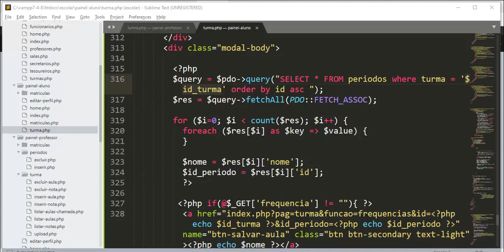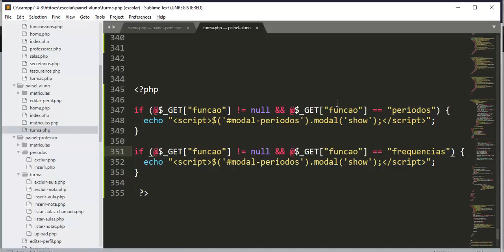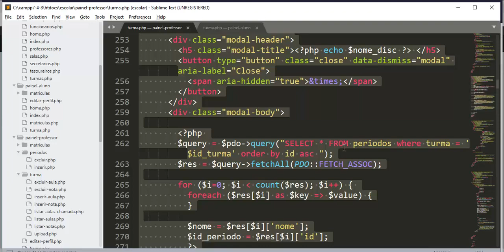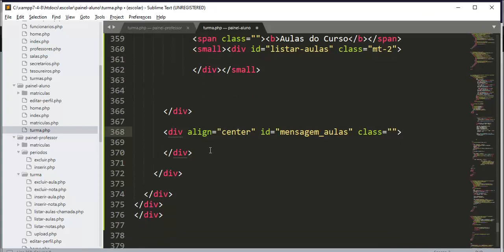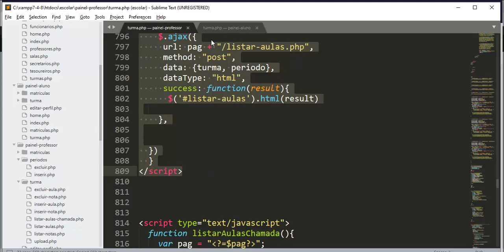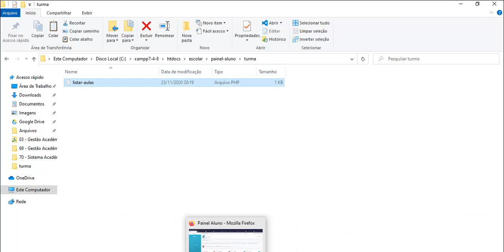Sistema Acadêmico - Aula 04 - Listando aulas para frequencia